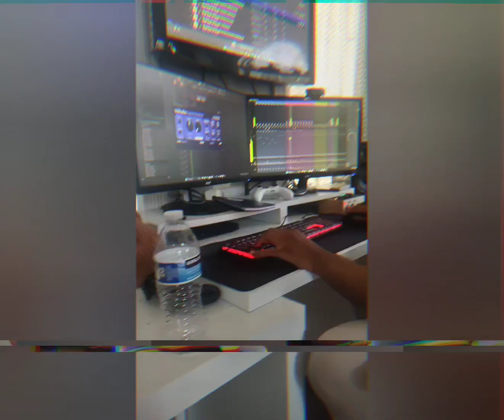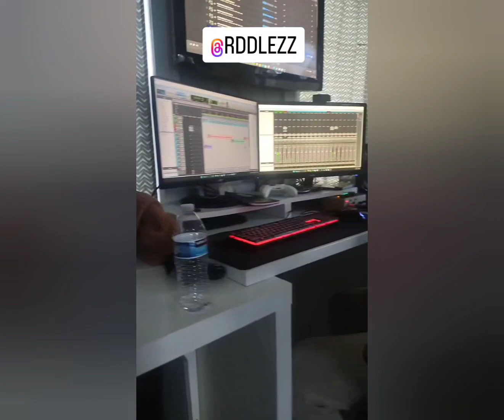EP 1 "Raw Clips"